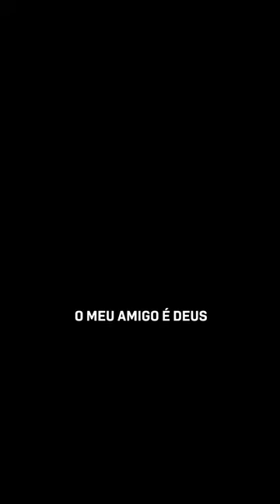Soraya Moraes | Meu Amigo é Deus